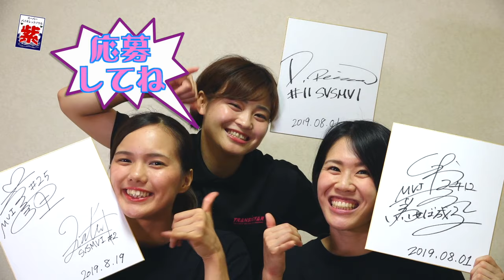CNS★スーパーバイオレットソウル2019年8月放送分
スーパーゲストトーク：レイ
ピックアッププレイヤー：かのん
はたらくハンドボールガール：ナナ
メインMC：リン＆ナナ